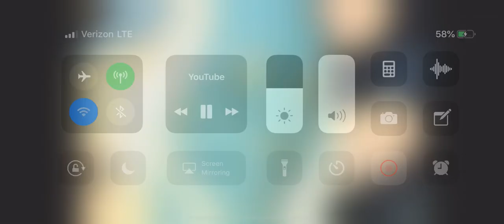BlueFace chain snatched 🥶🤷🏽‍♂️